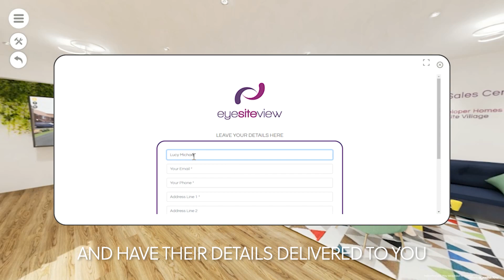Digital Sales Centre - Your Sales Centres Digital Twin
Maximise your potential outreach and offer maximum flexibility for your
Qualifying leads with our Digital Sales Centre.

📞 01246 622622